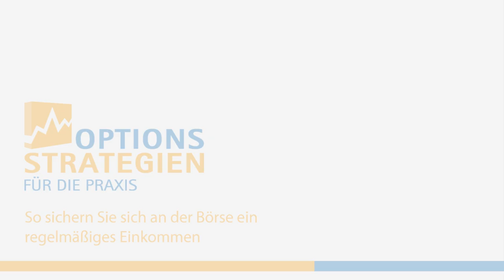Traderinterview - Jens trifft Tasso : Teil 2 / optionsstrategien.com